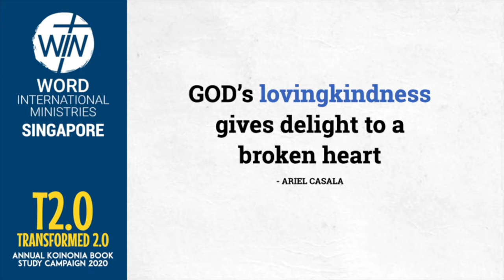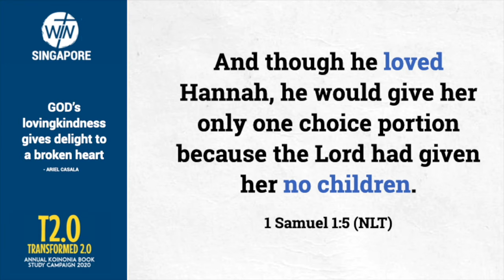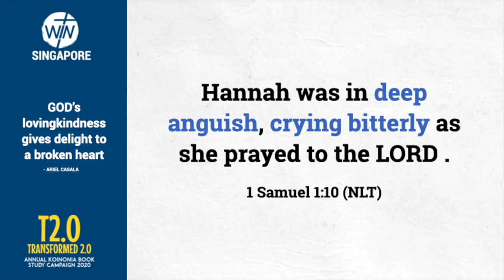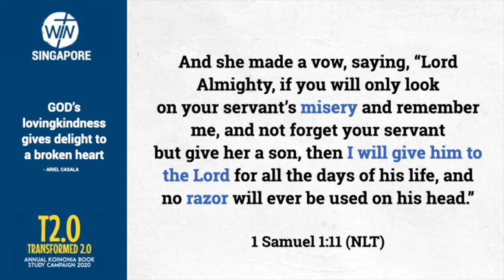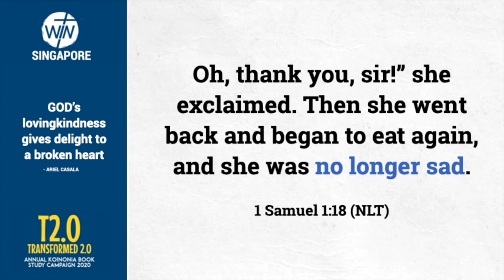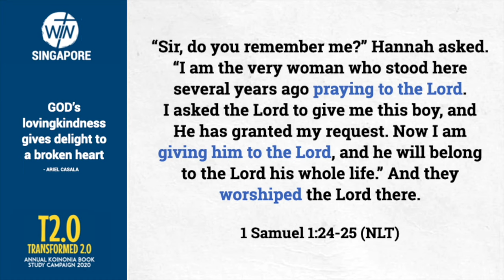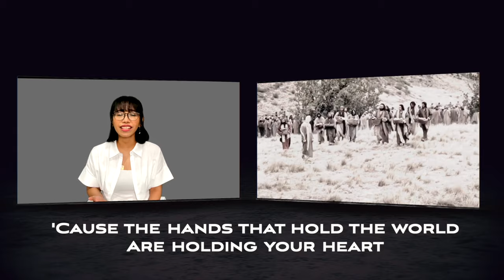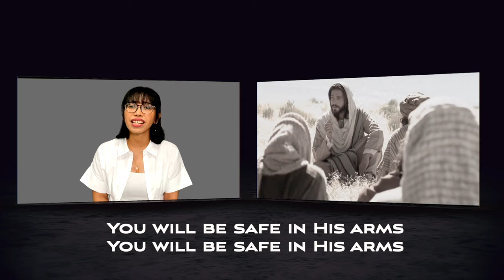A HEART'S DESIRE: THE STORY OF HANNAH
WIN-SQ ONLINE/ Sept. 06, 2020, with ARIEL CASALA on TRANSFORMED 2.0 - EMOTIONAL HEALTH